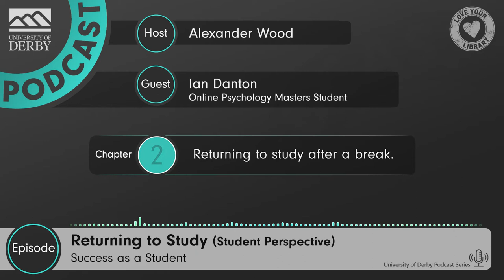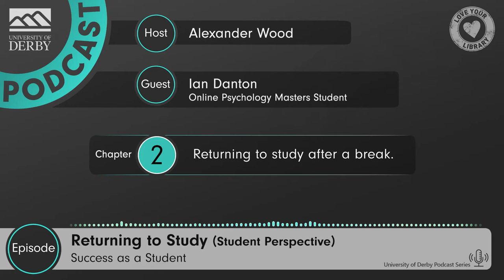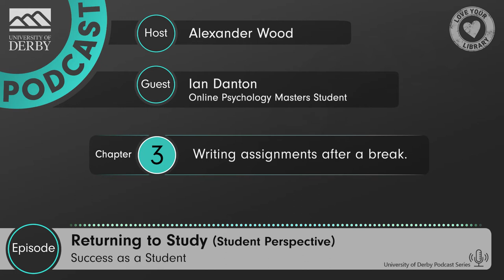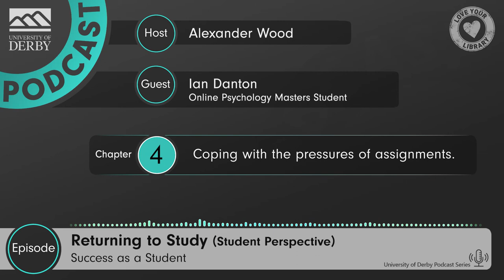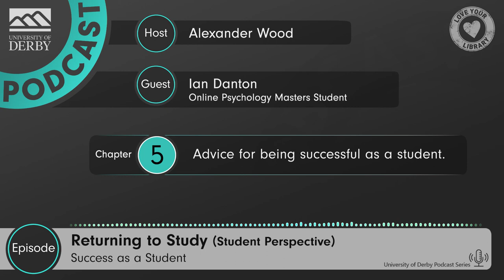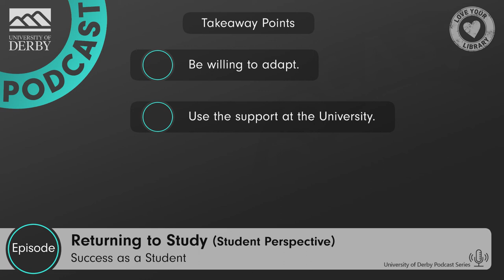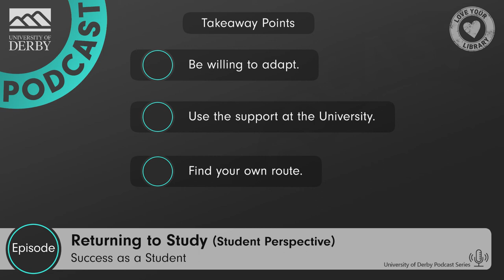Returning to Study with Ian Danton - Success as a Student Podcast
In this episode, Alex interviews the award winning University of Derby Online Learning student Ian Danton about returning to education after a break. Ian graduated from his first degree 30 years ago and discusses what helped him to find his feet.